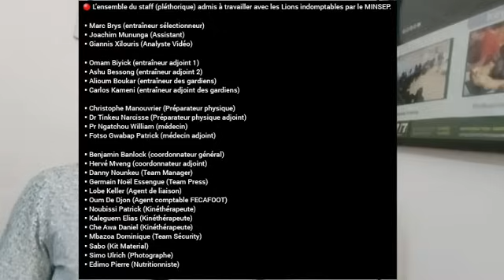2ème journée d'entraînement des lions indomptables | Adebayor soutien Eto'o